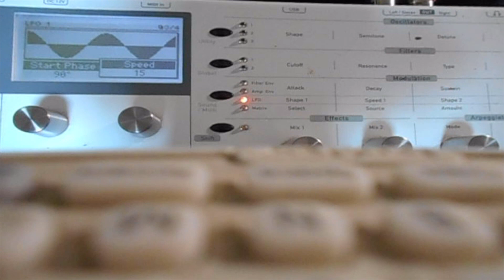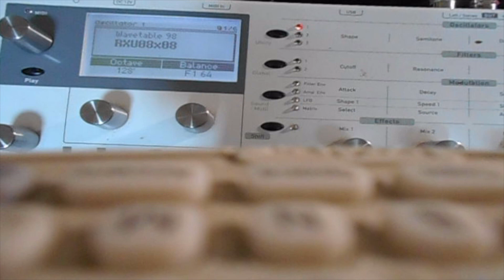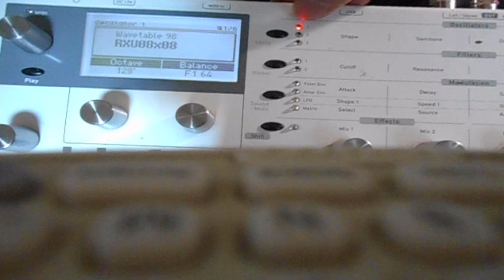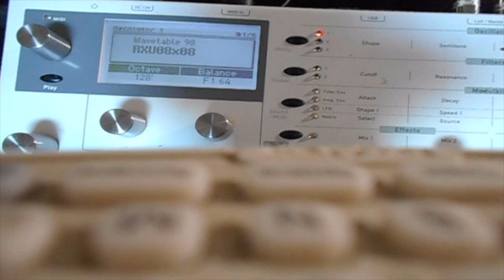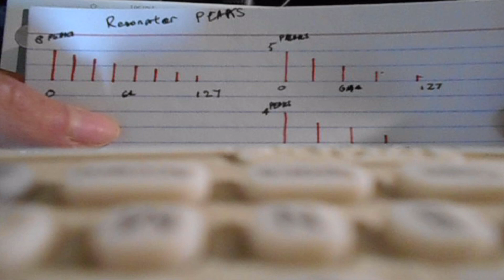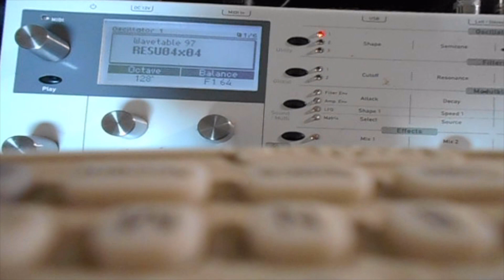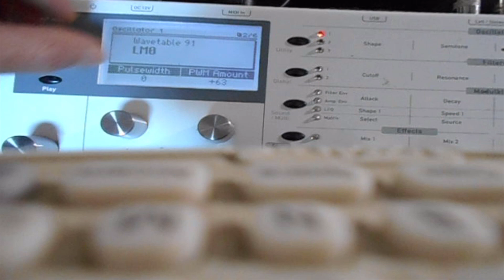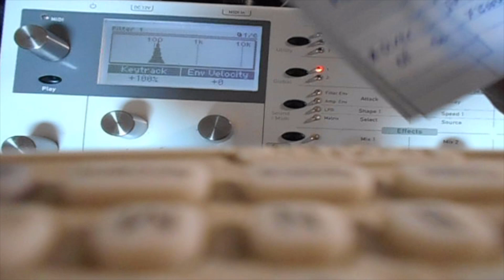Waldorf Blofeld Deep Inside Exploration And Display